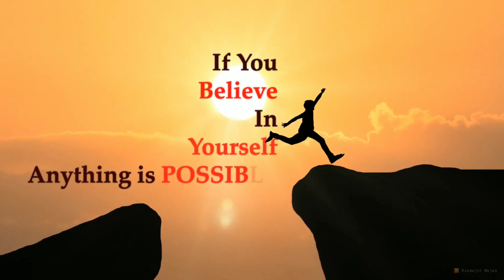Believe in Yourself Always || New WhatsApp status and Quote